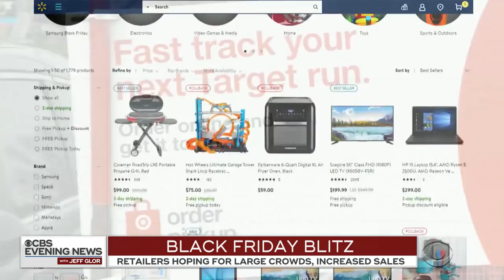How brick-and-mortar retailers are competing with online giants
Some say shopping from home is much easier than fighting crowds at the mall. Some retailers are getting out of the malls and moving closer to the consumer. CBS News national correspondent Jericka Duncan reports.